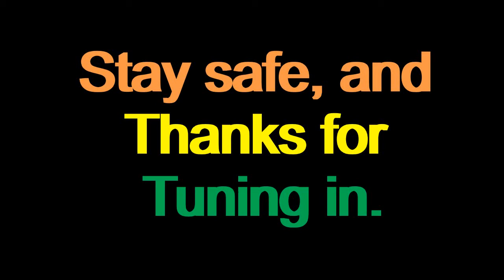Visuo FPV Antenna upgrade.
FPV Antenna test.